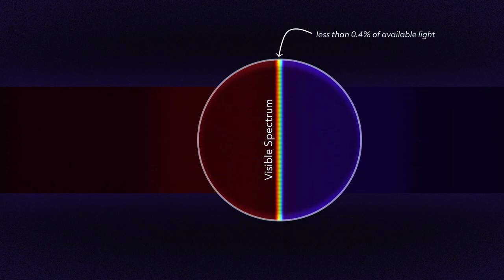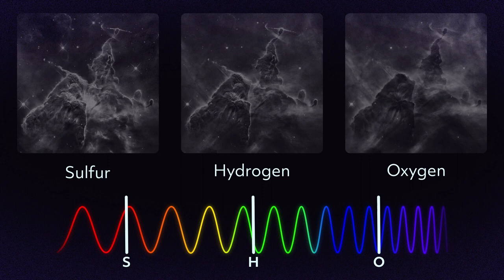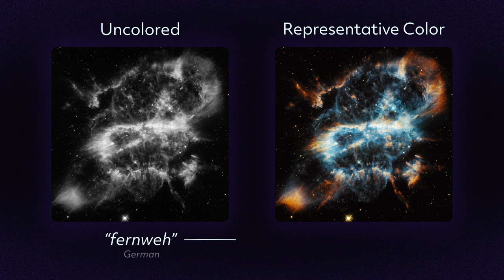Hubble Space Telescope: How Hubble Images Are Made?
As a cosmic photographer, NASA's Hubble Space Telescope has taken over a million snapshots documenting the universe. These images illustrate, explain, and inspire us with their grandeur.

But how are those images taken and processed? This incredible video explains the answer to that question.

Credit: NASA's Goddard Space Flight Center
Miranda Chabot: Lead Producer
Miranda Chabot: Writer
Miranda Chabot: Narrator
Paul Morris: Support